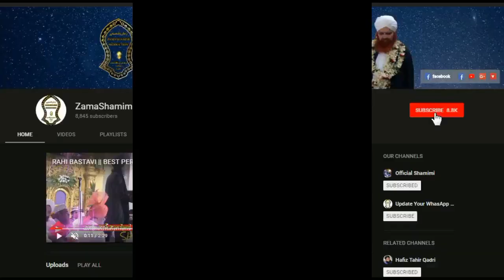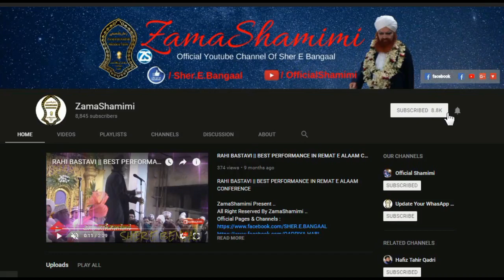Kalam E Shamimi - Huzoor Sher E Bengal - In Assam - Ahmed E Mukhtar Aagaye - 2019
Our Main Mission Is To Spread ISLAM All Our The World .. Through Lecture's & Bayaan's